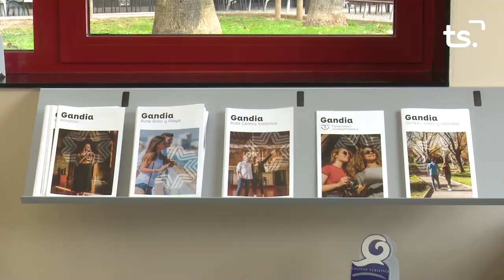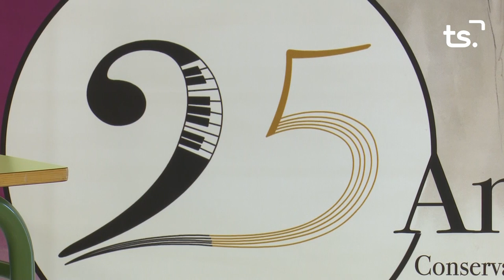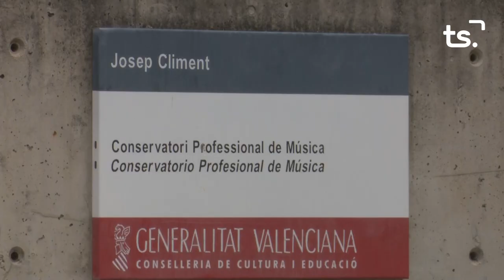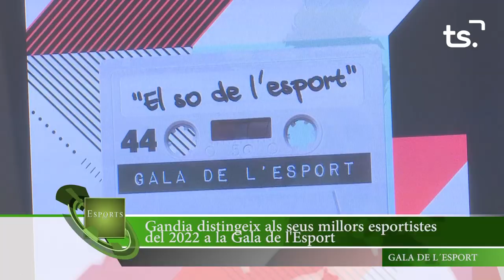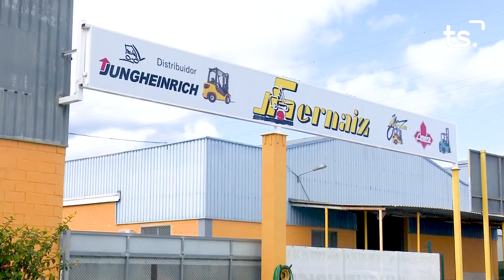INFORMATIU 2022 11 17